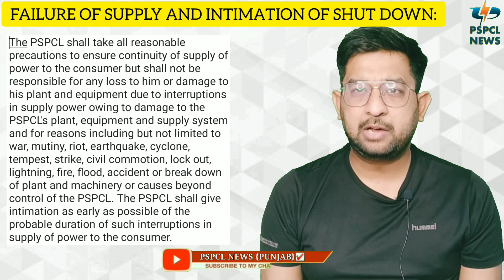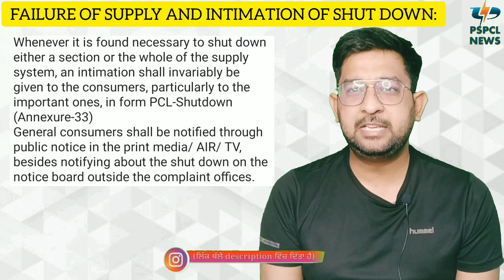PSPCL Power Cut in Punjab Today | Call 1912 Complaint Centre Patiala Punjab | PSPCL NEWS by Pankaj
ਦੋਸਤੋ ਜੇਕਰ ਬਿਜਲੀ ਕਿਸੇ ਕਾਰਨ ਕਰਕੇ ਬੰਦ ਹੋ ਜਾਂਦੀ ਹੈ, ਤਾਂ ਨੈਤਿਕ ਤੌਰ ਤੇ ਆਪਣੀ ਕੀ ਜਿੰਮੇਵਾਰੀ ਬਣਦੀ ਹੈ, ਅਤੇ PSPCL ਪੰਜਾਬ ਬਿਜਲੀ ਵਿਭਾਗ ਕੀ ਕਰ ਸਕਦਾ ਹੈ।

We have tried to explain you about the responsibility of PSPCL during Electricity Shutdown in a very easy way. PSPCL Power Cut in Punjab Today | Call 1912 Complaint Centre Patiala Punjab | PSPCL NEWS by Pankaj

ਘਰ ਦਾ ਲੋਡ ਕੱਢਣ ਦਾ ਸੌਖਾ ਤਰੀਕਾ - How to calculate Domestic Supply Electricity Connection Load using PSPCL Load Calculator

ਕੋਈ ਵੀ ਖਪਤਕਾਰ, ਕਿਸੇ ਵੀ ਤਰ੍ਹਾਂ ਦੀ ਸਰਵਿਸ ਲਈ PSPCL Consumer Services Portal ਤੇ Visit ਕਰੋ:-

ਆਪਣਾ ਬਿਜਲੀ ਦਾ ਬਿਲ ਦੇਖਣ ਲਈ ਅਤੇ ਆਨਲਾਈਨ ਭਰਨ ਲਈ ਇਸ Link ਤੇ ਕਲਿਕ ਕਰੋ:-

The Gadgets i Use in this video:
DSLR CAMERA TRIPOD
DSLR CAMERA CANON 600D
GORILA TRIPOD
Ring Light (For Best Lighting)
LIGHT STAND (SOFT BOX)
GREEN SCREEN

Content Created and Presented by Pankaj Goyal

-- My Koo Id :

WhatsApp ਅਤੇ Telegram ਰਾਹੀਂ ਤੁਸੀਂ ਸਾਨੂੰ ਕੁੱਝ ਵੀ ਪੁੱਛ ਸਕਦੇ ਹੋ:
PSPCL NEWS WhatsApp Group Link to Join :
PSPCL NEWS Telegram Group Link to Join :

Power Cut in Punjab Today | PSPCL Electricity Shutdown | Call PSPCL 1912 | PSPCL NEWS by Pankaj
Power Cut in Punjab Today,
Call PSPCL 1912,
today electricity cut,
power cut in punjab today 2021,
power cut in ferozepur today,
power cut in ropar today,
ludhiana power cut today,
power cut in bathinda today,
power cut in hoshiarpur today,
pspcl power cut,
pspcl power shutdown,
when will the power come back on,
pspcl notice for power shutdown,
pspcl power cut schedule,
pspcl power theft complaint,
pspcl complaint,
pspcl complaint number patiala punjab,
pspcl complaint number 1912,
pspcl 1912,